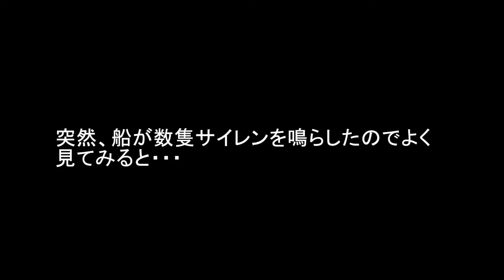【怖い話】船がサイレンを鳴らしたのでよく見てみると【閲覧注意】 【２ちゃんねる】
【怖い話】船がサイレンを鳴らしたのでよく見てみると【閲覧注意】
ます。

怖い　話
怖い　映画
怖い　心霊
怖い　映画
恐怖　動画
恐怖　映画
未解決事件
犯罪 ２ちゃんねる　笑える
２ちゃんねる　泣ける
２ちゃんねる　感動
２ちゃんねる　メシウマ
２ちゃんねる　呪い
２ちゃんねる　スレ
２ちゃんねる　韓国
２ちゃんねる　検索
２ちゃんねる　名言
２ちゃんねる　怖い話